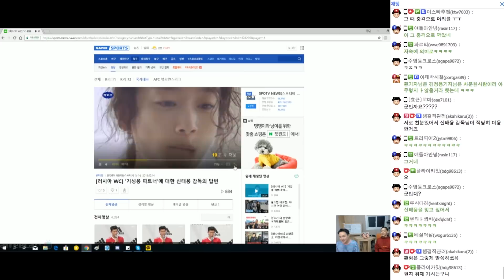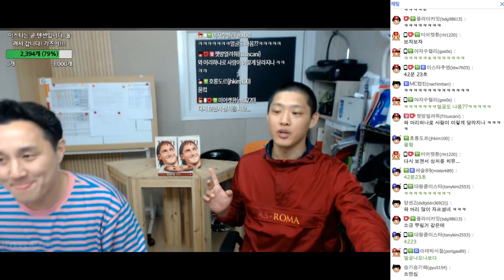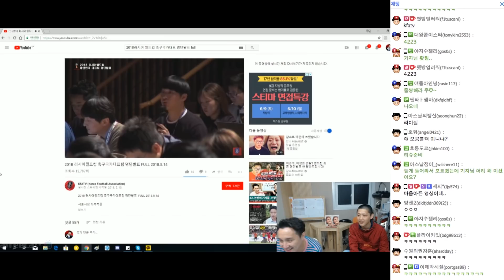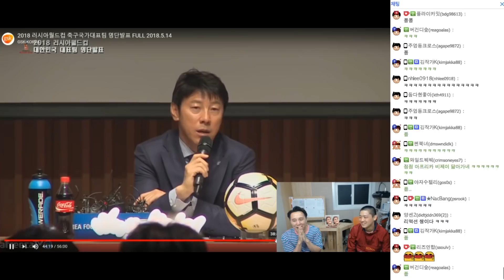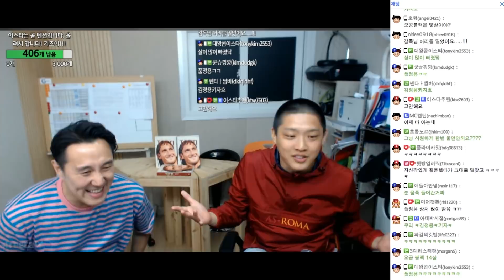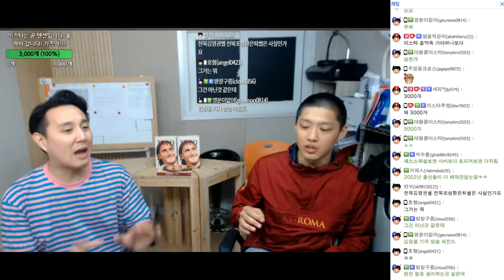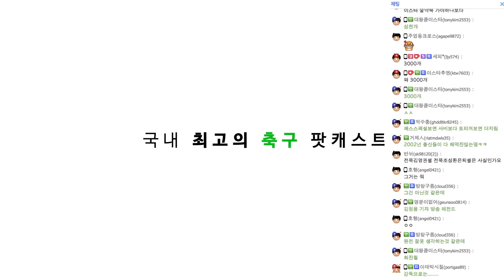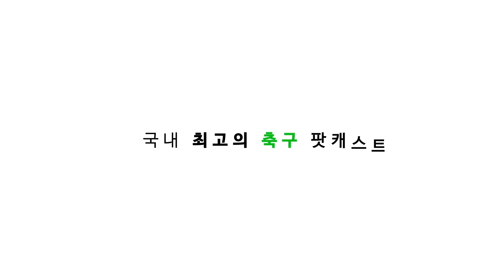[김정용] #3. 신태용에게 한 방 먹은 썰 (부제 : 기성용 파트너란?)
이스타TV 6월 5일자 방송

- 풋볼리스트 김정용 기자
- 신태용 감독에게 한 방 먹다
- 기성용 파트너라 부르지 말자ㅋㅋ